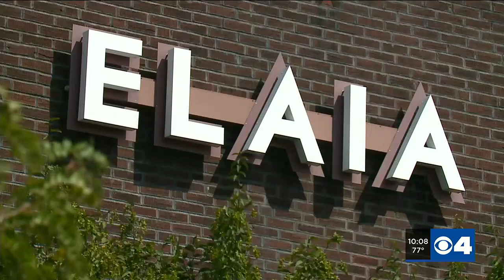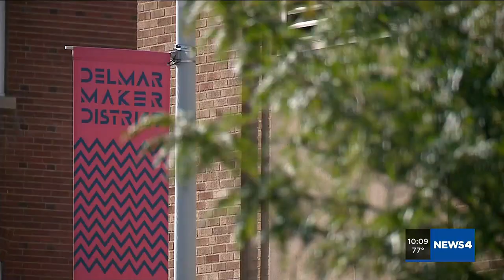Olio, Elaia and Nixta moving from Botanical Heights neighborhood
Popular Botanical Heights restaurants Olio, Elaia and Nixta are moving from Botanical Heights at the end of the year.